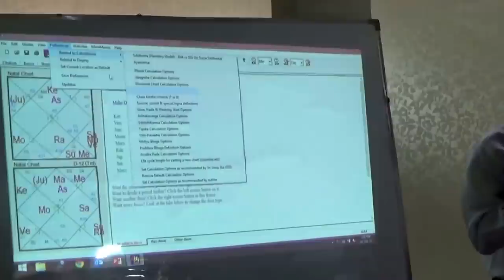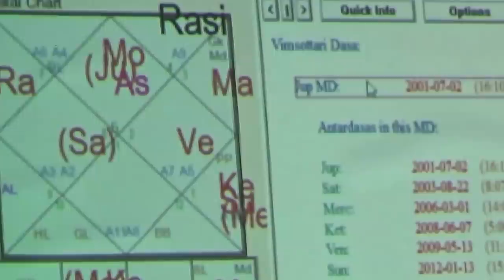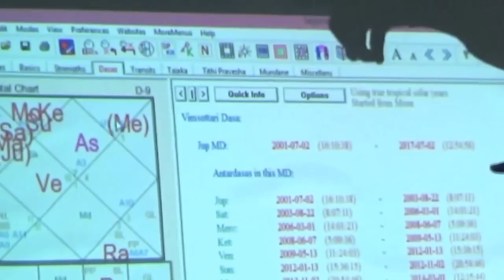Master Lecture Series 2 by DeviChand Ji (With Eng Subtitles)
Saptarishis Astrology Master Lecture Series 2 by DeviChand Ji

Subtitles credits to Amit Chopra for such dedication and hard work..